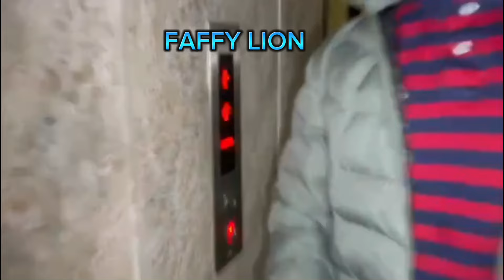FAFFY lion ከጀማው ጋር LION RECORD ETHIOPAN RAPPER 05.06.18.11.17-456-ጃንካ